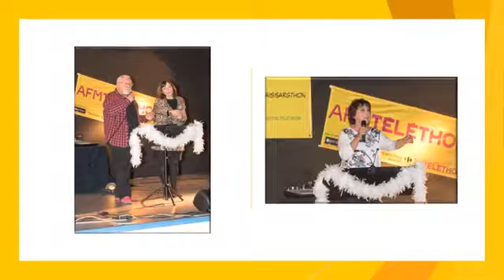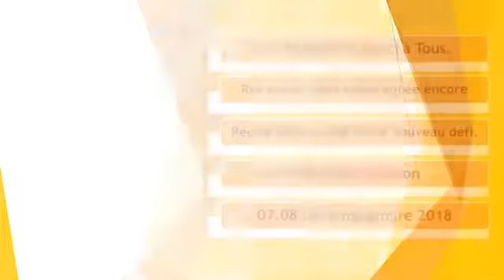CAISSARGTHON 2017 / 2018 DIAPORAMA 3